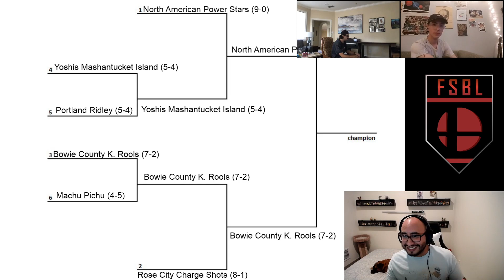FSBL S3 Semi Finals Rose City Charge Shots (8-1) vs Bowie County K. Rools (7-2)